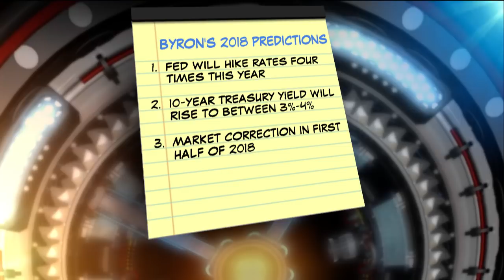Wall Street legend: Don’t invest grandma’s money in stocks right now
Blackstone Vice Chairman Byron Wien gives his 2018 projection for the Fed, markets and overall U.S. economy.